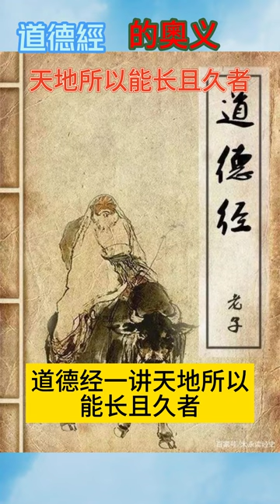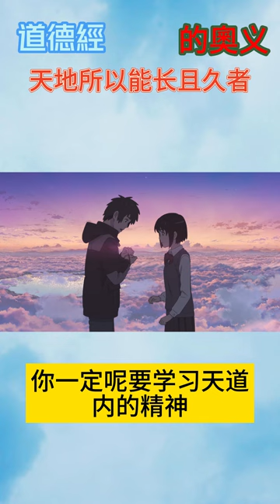道德经大智慧 天地之所以長且久者 冥冥之中，自有天意。懂得天意，受益無窮！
冥冥之中，自有天意。懂得天意，受益無窮！

冥冥之中，自有天意。懂得天意，受益終生。何為天意，就是天道運行的法則。

戰爭年代，一日大雪紛飛，一位將軍的專車正行駛在返回總部的路上，準備參加一個緊急軍事會議。忽然，透過車窗，將軍看到路邊坐著一對老夫婦，在寒風中被凍得瑟瑟發抖。他命令停車，詢問情況。原來，這一對老夫婦是去投奔儿子的，因為中途汽車拋錨了，只好在茫茫大雪中，等待救援。但大雪天裡，這裡很少有人經過。

同行的參謀對將軍說：「我們必須按時趕到總部開會，時間已經不多了，這種事情還是交給當地的警隊處理吧。」

將軍說：「如果等到警方趕來救援，只怕這對老夫婦早就凍死在這裡了！」

將軍立即請這對老夫婦上了他的車，先將老夫婦送到其兒子的家里之後，才急忙地趕回總部去。將軍的這一善行，竟然讓他躲過一劫。由於將軍臨時改變路線，讓敵方的暗殺行動撲了個空。

有的人認為，是這位將軍的運氣。其實，人生沒有巧合，命運由心來主宰，救他人就是救自己，是將軍的善念救了他自己。

一、因果承負法則
世界上從來沒有無緣無故偶然發生的事情。有因必有果。種瓜得瓜，種豆得豆。宇宙中萬物之間的聯繫，依遵因果法則。

因果承負法則並不是道教的專利，事實上，許多其它宗教，如佛教、基督教、印度教等，還有古希臘的大哲學家蘇格拉底等等，都認為這是宇宙最根本定律。

太上曰：「禍福無門，惟人自召；善惡之報，如影隨形。」

夫心起於善，善雖未為，而吉神已隨之；或心起於惡，惡雖未為，而凶神已隨之。其有曾行惡事，後自改悔，諸惡莫作，眾善奉行，久久必獲吉慶，所謂轉禍為福也。

種善因必有善果，種惡因必有惡果。所以，一個人要想有好的命運，就要多種善因。多說好話、多做好事、多發好的意念。

二、吸引力法則
人的遭遇是由自己的心念來決定的。有什麼樣的心念，就會吸引與心念相應的境界。

許多父母喜歡擔心兒女，為兒女操心，並認為這是一種愛的表現。其實，擔心什麼，就會來什麼，擔心的事情往往也會出現。

王鳳儀老人說過這樣一段話：老人怕子女受罪，多置房產，預備夠下輩人生活，這樣的老人，不是慈愛子孫，正是欺負子孫，他以為子孫不能謀生，無力吃飯，寧願對外人吝嗇刻薄，也要為子孫積蓄，結果子孫什麼經驗也沒有，吃喝玩樂，最後真落到沒有飯吃，這種財產留給子孫，和留毒藥給子孫有什麼不同？

吸引力定律就是這樣的，擔心什麼，就會來什麼。認為世界美好，就吸引來美好；認為世界糟糕，就吸引來糟糕。

為什麼會這樣呢？科學早已經認識到，宇宙其實是由能量組成的幻象，不同的能量波動頻率，就構成了千差萬別的宇宙萬象。一個人有什麼樣的心念，就會感召到與心念相一致的宇宙能量磁場，同質相吸引，這就是吸引力的法則。

人的心念往往很多，心念之中強者勝，也就是說，最強的那個心念，首先會「心想事成」。就像上面王鳳儀老人說的，越擔心兒女受罪，兒女可能就真的受罪，越是強烈的擔心，就越像是一種詛咒。

吸引力法則告訴我們，要努力控制住自己的心念，使之專注於積極、善良、於人於己都有益的方面，只有這樣，才能招感到宇宙之中積極、善良的人、事、物，與之相應。如果一個人命運乖舛，首先要反省的是自己是不是有乖舛的心念，而不是更為糟糕的怨天尤人。

三、深信法則

整個宇宙萬事萬物跟自己是同一個體的，這是宇宙的真相。越是深信這條法則，就越有靈感。越是抵觸這條法則，就越無明。

比如說，有的人忽然強烈的感覺到某件事情會發生，結果這件事情就真的發生了，這是巧合嗎？不是的。因為整個宇宙萬事萬物跟自己都是同一個體的，所以事情將要發生之前，一定都會有所感應。

能夠感應得到的人，往往心胸開闊，知道萬事萬物為一體。而心胸狹隘、自以為是的人，因為自我封閉，往往很難感應得到。

有感應，就會有對應。如果是好的感應，就順應它；如果是不好的感應，就要積極反省自己，到底是什麼樣的不良的心態而感召不善，只要在結果沒有出現之前，往往通過修正自己的心態，也能將不良之感應化解掉。

有成就的大格局的人，往往能體會到宇宙萬物的一體性，因而直覺靈感很強，故能能趨利避害，成就一番事業。

四、當下法則
人們常常會有這樣的體驗，往往一件事情，在最放鬆、最不計較、最專注於當下的時候，往往會辦得最順利，而且是出乎意料的順利。這就是專注於當下的奇蹟。

過去心不可得，未來心不可得，只有當下才是真實的著手之處。積極調整好當下的心念，才是改善命運的唯一方法。

五、二八法則
一個目標是否能達成，其中二成是我們的努力，八成是我們的心態。

一件事情對人之生命的影響，其中二成的影響，立刻看得見；另外八成，往往要在後續的生命中，才能逐漸顯現。

所以，耐心是很有必要的，一切法得成於忍。只要方向正確、心念正確、就要有足夠的耐心去等待。

六、應得法則
你得到的，都是你應得的，都是你所作所為的「應供」，應得的供養。

我們得到的宇宙祝福，是與我們對宇宙的貢獻想適應的。

你奉獻了什麼，就得到什麼，而不是你想得到什麼，就得到什麼。

比如說，你奉獻了愛，就得到愛；你奉獻了恨，就得到恨。你奉獻了恨，卻妄想得到愛，那是不可能的。

《了凡四訓》裡說的「擁千金者值千金，應餓死者必餓死」，就是這個道理。

我們想得到，而沒有得到的東西，只能說明我們命裡還沒有，要從自己的內在找原因。

七、利他法則
應得法則是與利他法則密切相關的。有多利他，就有多應得。利益他人的，最後都是利益到自己了。就像《道德經》裡說的：「以其不自私，故能成其私」。

生命是在利他的過程中，經由付出的能量循環，而實現自身的最大價值的。所以說「捨得」。越能捨，越能得。只得不捨，能量就僵死在那裡。

比如說，常常讓別人快樂的人，最終都是他自己也很快樂。常常讓別人痛苦的人，最後他自己最痛苦。常常供養布施的人，越布施越多。

自己價值的最大化，才能有利益的最大化，而人生價值是在利他中體現的。

《道德經》無為